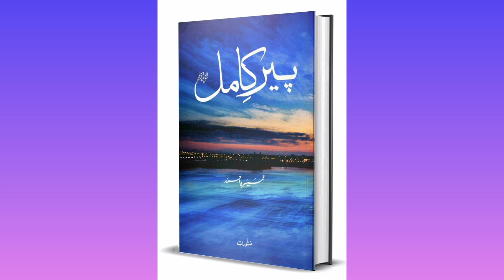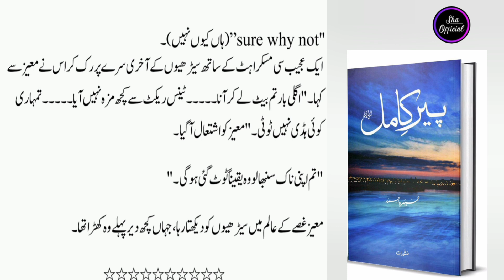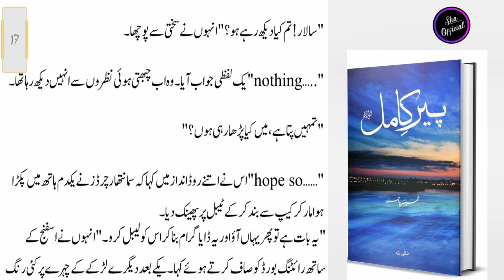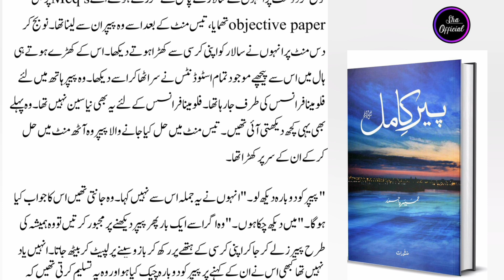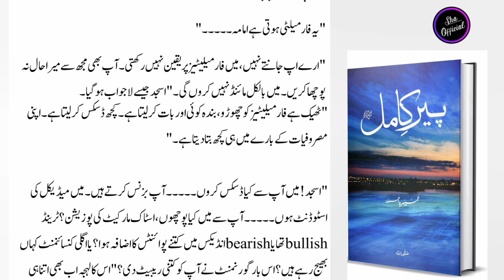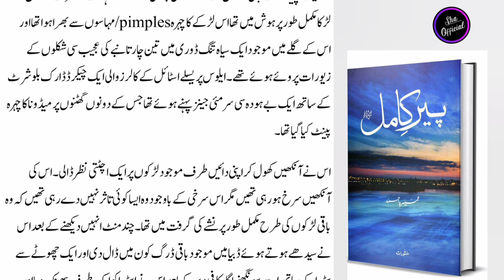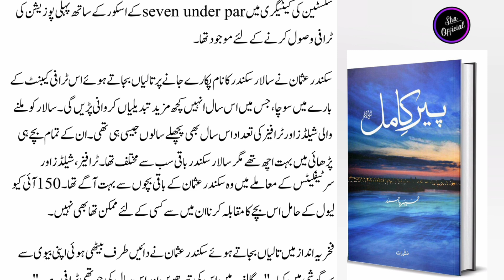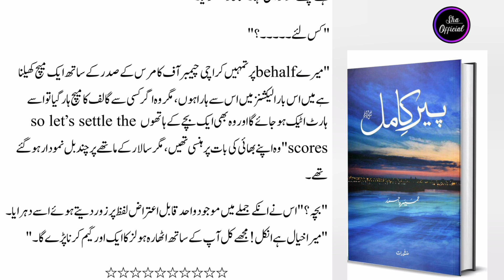Peer-e-Kamil (SAW) by Umera Ahmed In Urdu Episode 1 پیرکامل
Novelastic Story Journey of
Imama Hashim
 Salar Sikander
Hi everyone, welcome back to our channel, Inthis video, We're going to read  the romantic novel " peer e kami" by "Umera Ahmed" Join us and give your full support as we dive into the world of love and passion through this captivating story.

Main Characters
Imama Hashim
Salar Sikandar
peer-e-kamil
Suggested Tags:
Peer -e-Kamil
Umera Ahmed
peere kamil in Urdu
Romance novels
Urdu nevels online
Urdu remantic novel
Most romantic novels
novels urdu
Urdu novel remantic
novels urdu library
Romantic novel
Romantic novels in urdu
Urdu novels
romantic novels

Song:Josef Suck,Serenade Op 6
Artist:A Far Cry
Album:Josef Suck,Serenade Op 6